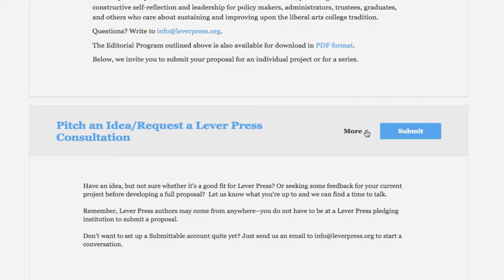Why Publish with Lever Press?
In this video, members of the Lever Press faculty editorial board talk about how the press' commitments to platinum open access, digitally native scholarship, and the mission and ethos of liberal arts colleges help scholars in the humanities and social sciences publish  long-form scholars in the humanities and social sciences.